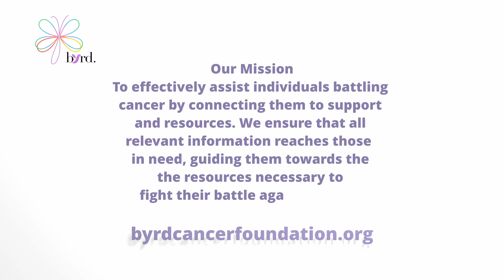Yahaira Morales-Diaz: Surviving Triple Negative Breast Cancer at 34 (English)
Yahaira Morales-Diaz's journey through breast cancer is one of strength and determination. Diagnosed at 34 with Triple Negative Breast Cancer (TNBC)—an aggressive form that does not have the receptors commonly targeted by hormonal therapies—her story underscores the importance of knowing your body, even without a family history of cancer.

TNBC is more challenging to treat than other types of breast cancer because it lacks the receptors for estrogen, progesterone, and HER2, making standard treatments less effective. It is often more common in younger women and those of African or Hispanic descent, which makes Yahaira's experience even more relevant. Her diagnosis came in the midst of the COVID-19 pandemic, a time already filled with uncertainty, but Yahaira bravely endured chemotherapy, surgery, and radiation.

Her story highlights the need to trust your instincts and take action when something feels wrong. Yahaira’s message is clear: cancer doesn’t discriminate based on age, health, or ethnicity, and early detection can save lives. Listening to your body and seeking medical attention at the first sign of something unusual can make all the difference.

We're committed to amplifying diverse voices, educating communities, and fighting breast cancer for all. Join us as we work to empower individuals and families affected by this disease. Together, we can make a difference.